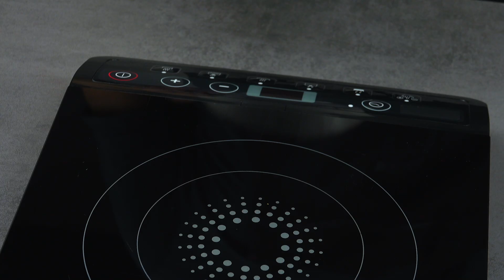Diese 6 Kirschen lassen nach einer Nacht im Kühlschrank Dessert-Träume wahr werden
Schokoladenpudding kennt jeder aus seiner Kindheit. Der beliebte Nachtisch schmeckt jedoch nicht nur aus einem kleinen Schälchen gelöffelt traumhaft gut, sondern ist auch in Kuchenform und mit einem Topping aus fruchtigem Gelee und leckeren Kirschen ein Nachtisch, der sich sehen lassen kann.

Dafür brauchst du:

Für das Kirschgelee:
400 ml Kirschsaft
6 Blatt Gelatine
200 g Kirschen
1 Vanilleschote, ausgekratzt
1 Zimtstange

Für den Schokoladenpudding:
1250 g Schlagsahne
250 g Zucker
Mark der Vanilleschote
4 g Salz
120 g Kakaopulver
200 ml Wasser
13 Blatt Gelatine

So geht es:

1.) Halbiere und entkerne die Kirschen. Spüle eine Kuchenform mit Wasser aus und verteile die Kirschhälften auf dem noch feuchten Boden. Achte darauf, dass die Kirschen nicht zu dicht aufeinander liegen.
2.) Kratze das Mark einer Vanilleschote aus und stelle es zur Seite. Das brauchst du nachher für den Schokoladenpudding. Die ausgekratzte Vanilleschote kochst du zusammen mit dem Kirschsaft und der Zimtstange auf. Lass den aufgekochten Kirschsaft auf ca. 60 °C abkühlen. Weiche währenddessen die Gelatine für etwa 5 Minuten in kaltem Wasser ein. Drücke sie dann aus und löse sie in dem warmen Kirschsaft auf. Gieße das Ganze anschließend ohne Zimtstange und Vanilleschote über die Kirschen und stelle die Form für mindestens 1 ½ Stunden in den Kühlschrank.
3.) Erwärme nun für den Schokoladenpudding zunächst die Schlagsahne, das Vanillemark, den Zucker sowie das Salz in einem großen Topf. Weiche währenddessen schonmal die Gelatine in Wasser ein. Verrühre das Kakaopulver vorsichtig mit heißem Wasser zu einer gleichmäßigen Paste. Rühre diese dann in die Sahnemischung ein.
4.) Nimm die Gelatine aus dem Wasser, drücke sie aus und löse sie in der Schokoladensahne auf. Püriere den Pudding für ein besonders cremiges Ergebnis für ½ Minute.
5.) Gieße den noch flüssigen Schokoladenpudding über das Kirschgelee und stelle die Form über Nacht in den Kühlschrank. Um den Pudding-Gelee-Traum am nächsten Tag erfolgreich aus der Form zu bekommen, solltest du diese für maximal 5 Sekunden vorsichtig bis zum Rand in lauwarmes Wasser tauchen. Lege dann einen flachen Teller auf die Form, drehe das Ganze um und schüttle etwa dreimal kräftig ruckartig nach unten, dann sollte sich der Puddingtraum problemlos aus der Form lösen.